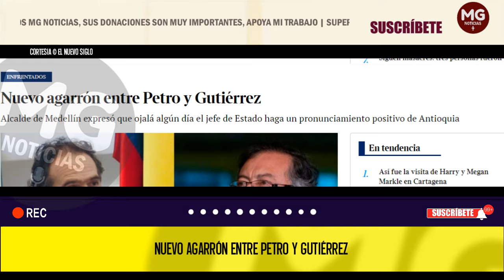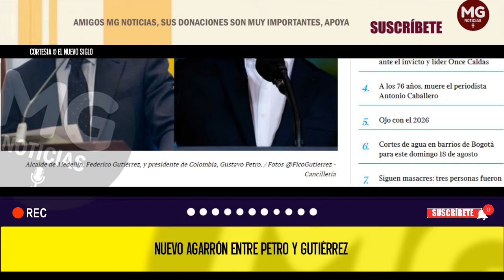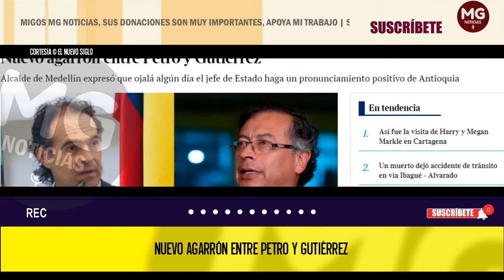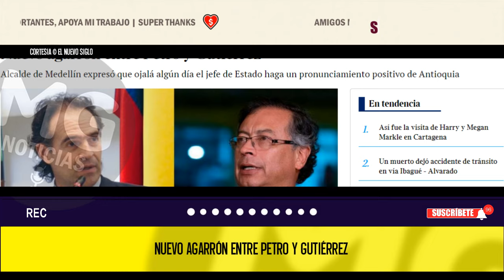NUEVO AGARRÓN ENTRE PETRO Y GUTIÉRREZ ❌ Encendió las redes sociales el fin de semana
Por una parte, el mandatario nacional trinó que su gobierno está en un proceso de “disolución de la propiedad pública de las empresas públicas de telecomunicación que terminará en la vieja Telecom”.